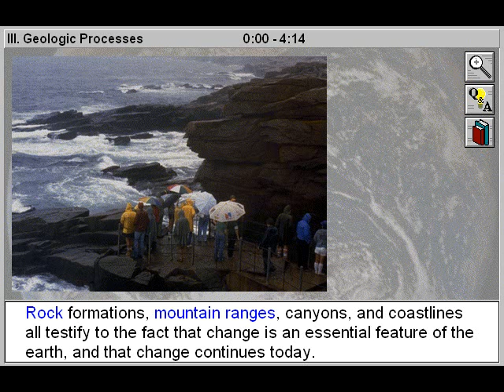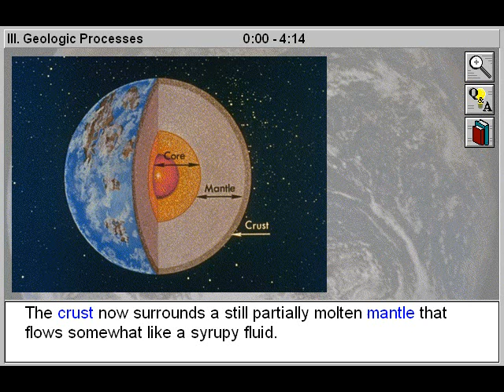Geological Processes (The Earth Part 3)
- Geological Processes is Part 3 of The Earth - a Junior Science Title

With this title, you'll survey the geologic timescale, examine the theory of plate tectonics, and understand the processes by which rocks are formed. Use our 4 online Junior Science video titles to explore the geologic timescale of the earth as you uncover the structure and composition of our intriguing planet. Examine the theory of plate tectonics and learn about uplifting, folding, faulting, and volcanism. Understand the processes by which rocks are formed. Travel to Precambrian, Paleozoic, Mesozoic, and Cenozoic eras to learn about the dinosaurs, the Ice Age, and the beginnings of human kind.